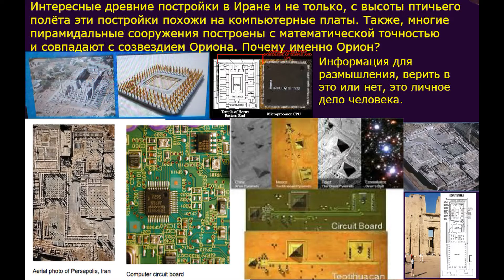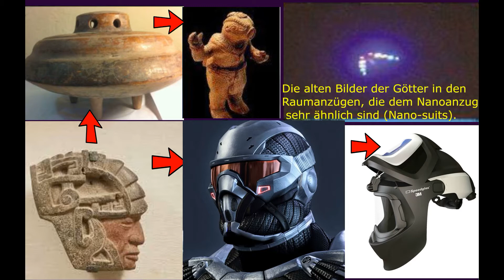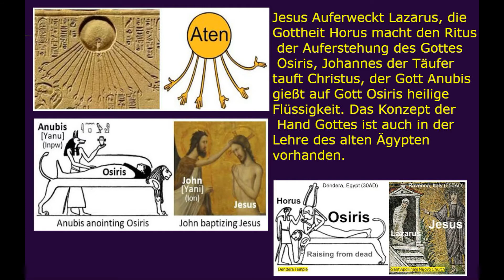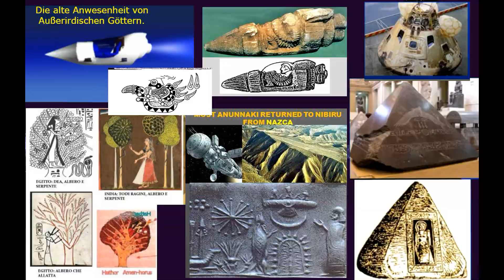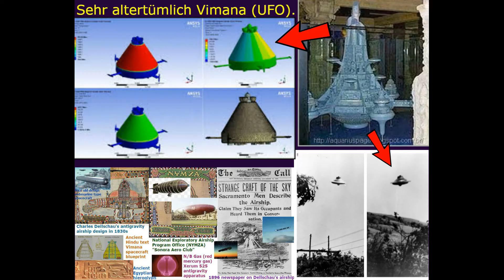Инопланетяне это светлые ангелы Ведического Бога Творца. НЛОнавты. НЛО и религия.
НЛО и Иисус Христос (Радомир). НЛО и Ватикан. НЛО и Иисус Христос (Радомир). НЛО и Иисус Христос (Радомир).НЛО и Ватикан. Инопланетяне это дрнвние ангелы Ведического Бога. Церковь  о НЛО. НЛО и христианство. ...Христианство о об НЛО.

Патриарх Кирилл об о НЛО.
РПЦ приравняла инопланетян к бесам и зря это сделала.

НЛО и славянское (ведическое православие). НЛОнавты Боги.

НЛО и православие славянское. Звезда Иштар - это символ внеземной цивилизации. НЛО и религия. .……. ……...………...Колесницы Богов. НЛО и церковь. Видение Иезекииля это НЛО. Иезекииль видел посадку космического корабля. Внеземные Божества. НЛО в Библии. НЛО и христианство. НЛО и православие. НЛО и церковь. НЛО и религия. Инопланетяне и ангелы и Ватикан. Инопланетяне и христианство. Инопланетяне это ангелы Бога. НЛО в религии и религиях мира. НЛО и Ватикан. Инопланетяне это древние Боги. Иисус Христос внеземной Бог. Инопланетяне это не бесы, не демоны, не падшие ангелы, а древние Боги. Инопланетные Божества в религиях мира древних. Иисус вознёсся на облако (НЛО). НЛО это не бесы, это не демоны, это не падшие ангелы, а древние КОРАБЛИ БОГОВ. Инопланетяне это ангелы Бога ведического. Крещение уже было в древнем Египте. Внеземные Творцы. Языческие символы в христианстве. НЛОнавты.
НЛОнавты, это не бесы, не демоны, не падшие ангелы, а древние Боги. НЛО и Ватикан. Иисус Христос вознёсся на облако (НЛО). Теория древних астронавтов. НЛО в Ведах. Древние внеземные Боги. Инопланетяне это не бесы,  не демоны, не падшие ангелы, а древние Боги. Инопланетяне и ангелы. Троица - это языческие Боги.    Внеземные Творцы. Крест - это языческий символ. НЛО в древних верованиях.  Инопланетяне и ангелы. Иисус Христос пришелец.\    НЛО в Библии. Крест - это древнее языческие Божества. Инопланетяне это библейские Боги. НЛО в древних верованиях. НЛО в древних текстах и верованиях. Древние присутствие НЛО. Внеземные Божества с древних времён. Древняя внеземная ведическая вера. Что Библия говорит о об НЛО? Бог Отец (Род). Теория древних астронавтов. Древняя ведическая вера. Единая ведическая культура. Символ Христа до христианства/ НЛО в Библии. Троица в древних языческих верованиях. Инопланетяне Боги.  Инопланетяне это ангелы славянского Бога-Отца (Рода). НЛОнавты. Православие об НЛО. Что думает православная церковь о таких явлениях как НЛО? НЛОнавты это древние Боги, а не бесы, не демоны, не падшие ангелы. рпц приравняла инопланетян к демонам и зря это сделала.